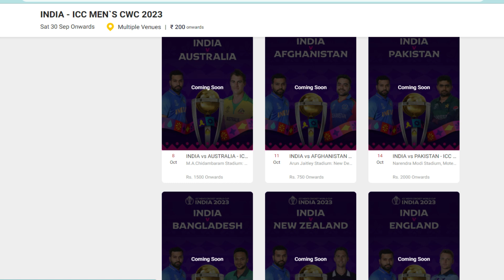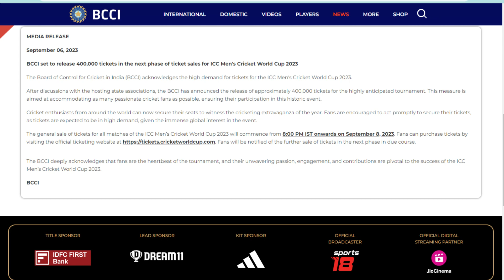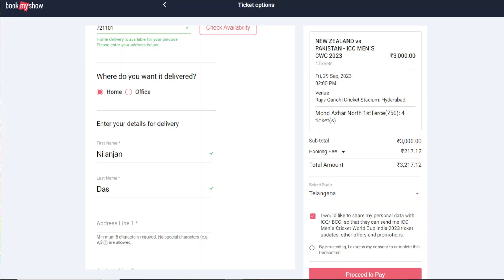cwc 3rd phase tickets kab open hoga | IND all tickets coming Soon | Next booking date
Tickets Coming Soon | 3rd Phase Tickets Booking Date & Time | Finally I Got 2 tickets of Semifinal/finalTickets 3rd Phase Date & Time?? | Semifinal/Final Match Tickets booking Starting Soon.
cwc Physical tickets kab Aayega Home Delivery/Pick up | Tickets Delivery Address change kaise kare. Finally I got confirm tickets? indvssa indvspak eden | How to book tickets bookmyshow?
Tickets Available Book Now online | Ind vs Sa/Ind vs Pak & all IND matches Tickets available
Tickets Available Book Now online | Ind vs Sa/Ind vs Pak & all IND matches Tickets available.Physical ticket Pick up/Home Delivery kab hoga? World cup physical tickets kab taak milega?Mtickets to physical tickets collect.world cup tickets kaise collect kare.cwc 23 tickets booking and physical tickets collect.ind vs pak match tickets.ind vs sa tickets booking.tickets booking.

World Cup Special INDIA 2023:-